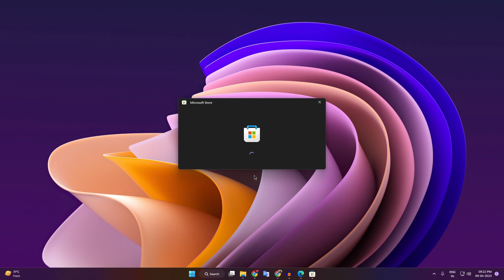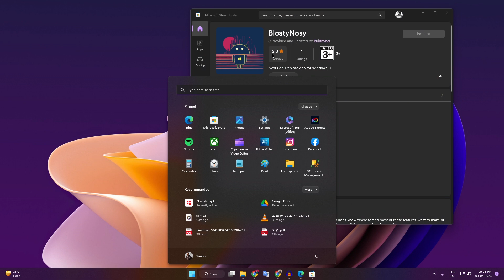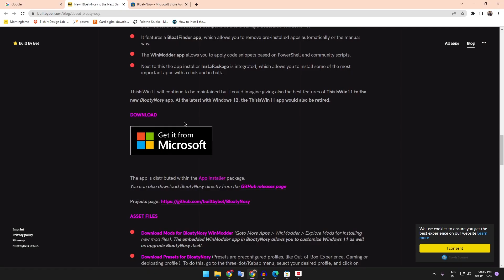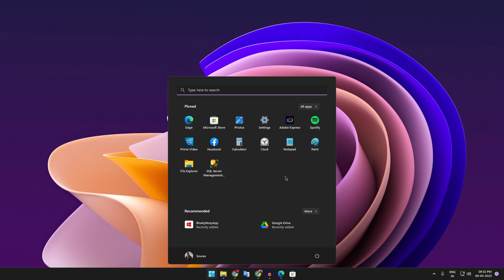Windows 11 One Click Optimizer [2023] Best Windows Optimizer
In this video, I will show you, How to use Windows 11 One Click Optimizer [Quick Fix] a simple method Follow my steps ...

GEAR USED
○ My Camera